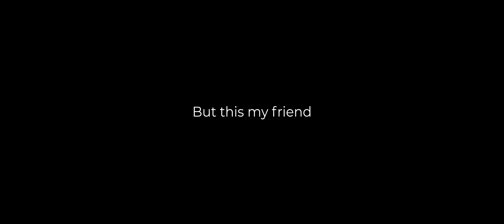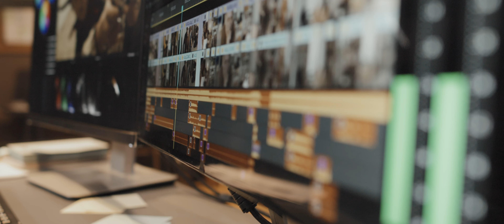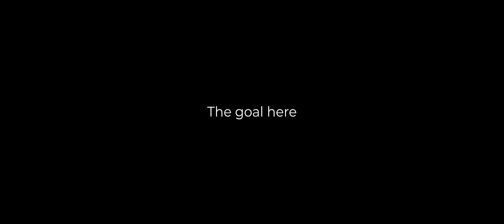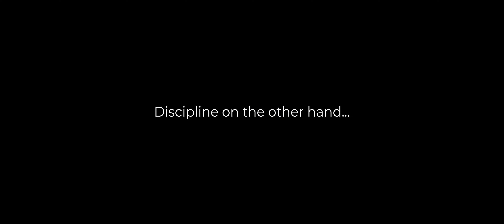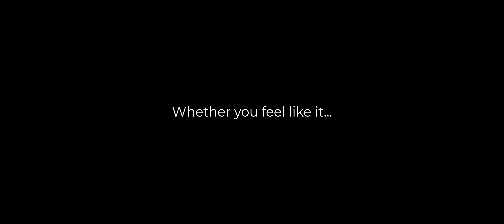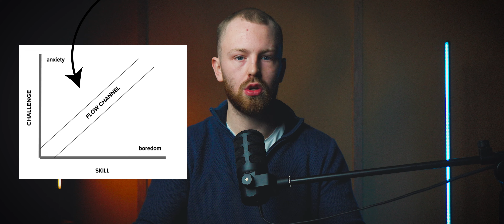Learning this about DISCIPLINE changed my life.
Timestamps:

Intro: 00:00
Step 1: 01:08
Technique 1: 01:55
Step 2: 03:26
Step 3: 04:59